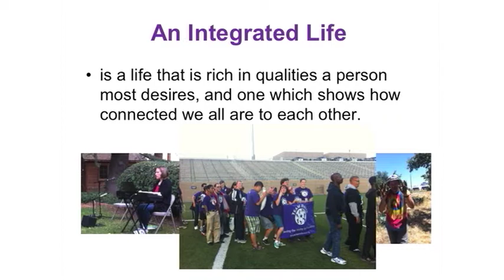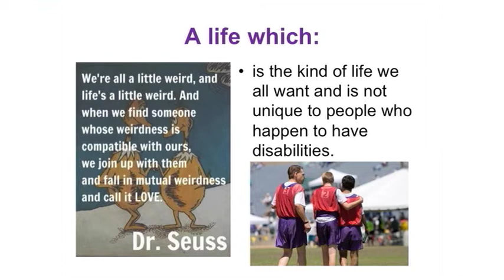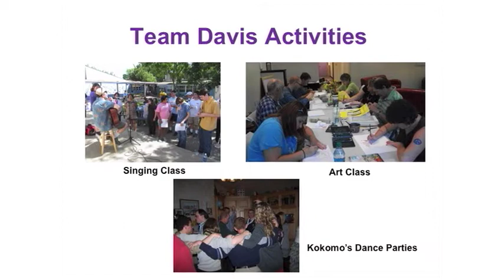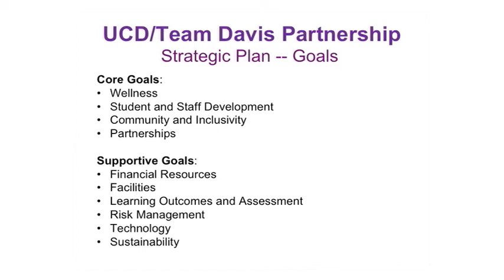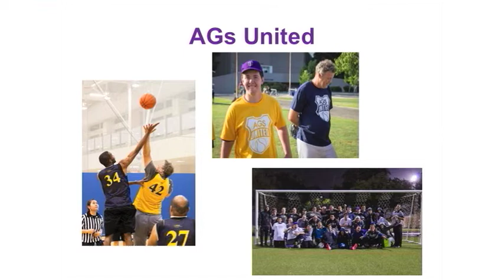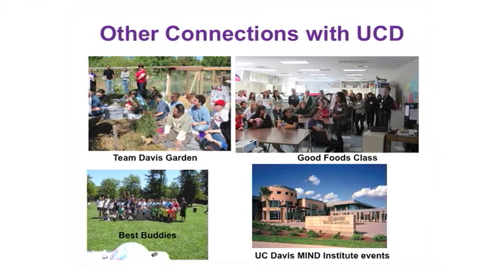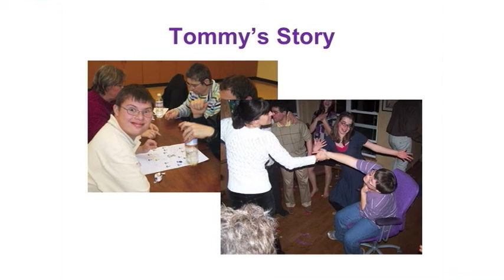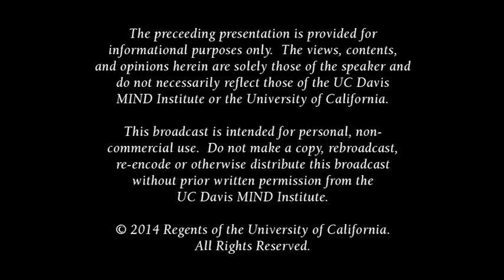Community Integration: What’s Possible? (2014)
Community Integration: What’s Possible? Presented by  Stephen Nowicki, MD, PhD, Heather Zoller and Robin Dewey, MPH, from Team Davis on August 8, 2014.
This presentation will offer examples of how community integration has been achieved through a partnership between UC Davis and a non-profit organization, Team Davis, in the areas of sports, recreation, work, and other important parts of life.